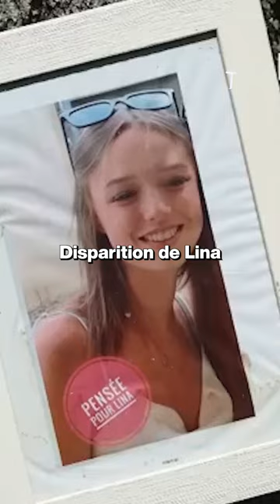Disparition de Lina : L'appel à l'aide du suspect en pleurs dévoilé